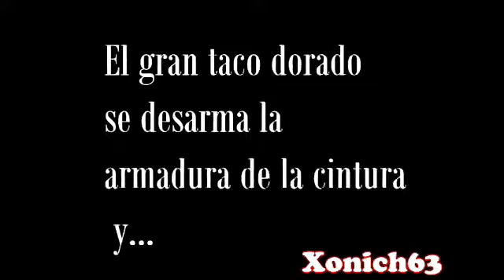Covid-19 opening Capítulo 1 Seiya vs taco Dorado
Un gran video que te sacará una risa